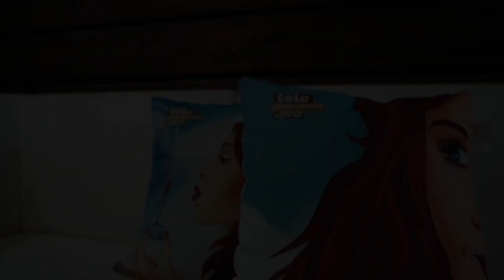Что будет модно носить весной и летом 2021 года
Гиперобъем и женственность – главные действующие лица будущего сезона